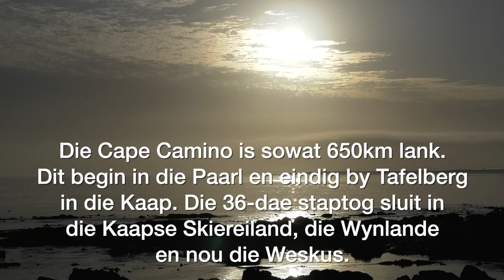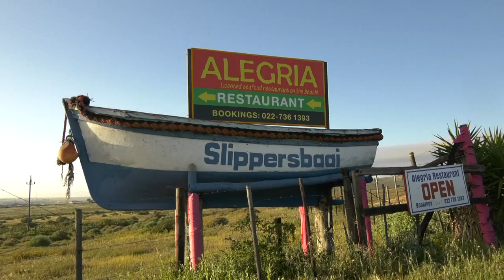Stap die Cape Camino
This video is about Stap die Cape Camino